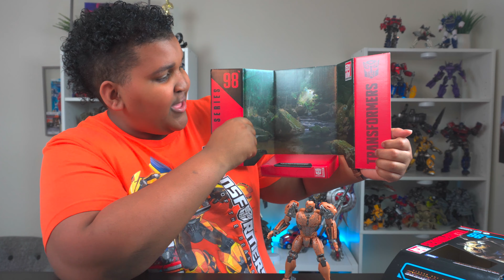POWER IS PRIMAL! | Rise of the Beasts STUDIO SERIES 98 CHEETOR! [Teletraan Unboxings 78]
Cracking open the FIRST Studio Series Transformers: Rise of the Beasts figure on this channel! Voyager Class 98 Cheetor has arrived!

0:00 - Opening
2:40 - Packaging
4:07 - Unboxing & Initial Reaction
6:04 - Accessories
8:39 - Articulation
10:31 - Comparisons
12:34 - BEAST MODE
14:17 - Closing